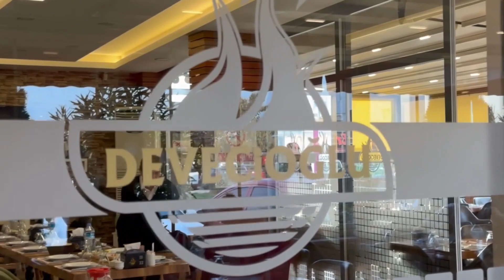Samsun’da balıkçı, ırmak kenarında pompalı tüfekle öldürüldü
Samsun’da bir balıkçının pompalı tüfekle öldürülmesi olayının zanlısı, samimi arkadaşı çıktı. Küfürleşme yüzünden meydana geldiği öğrenilen cinayetin şüphelisi adliyeye sevk edildi.

Samsun’un İlkadım ilçesi Kılıçdede Mahallesi Mert Irmağı kenarında amcasıyla birlikte denizde kayıkla balık tutarak geçimini sağlayan 3 çocuk babası Ferat Kılıç, silahlı saldırıya uğradı. S aldırgan olay yerinden kaçarken, ihbar üzerine olay yerine polis ve ambulans sevk edildi.

Olay yerinde hayatını kaybeden Ferat Kılıç’ın yakınlarının feryatları yürekleri dağlarken, bazıları da baygınlık geçirdi.
Bir ara ölen şahsın yakınları arasında gerginlik çıktı.

Polis olaya müdahale ederek tarafları ayıyırken, Ferat Kılıç’ın cansız bedeni otopsi için Samsun Eğitim ve Araştırma Hastanesi’ne kaldırıldı.

Canik ilçesinde bir adrese operasyon düzenleyen polis ekipleri, zanlıyı olayda kullandığı tüfekle birlikte yakaladı.